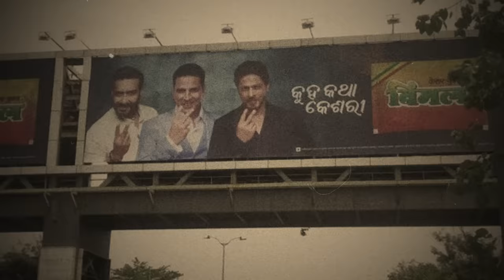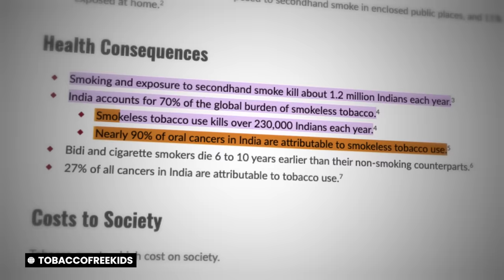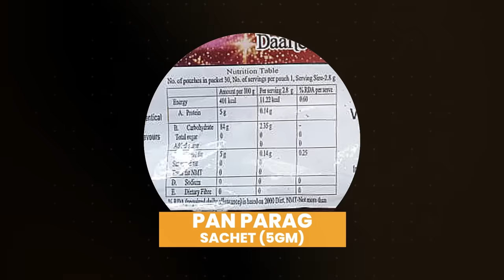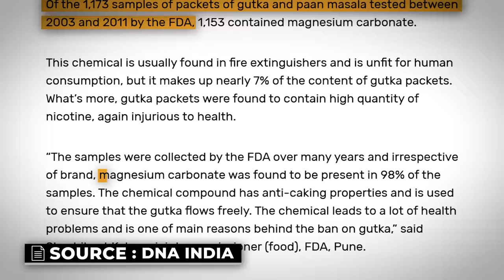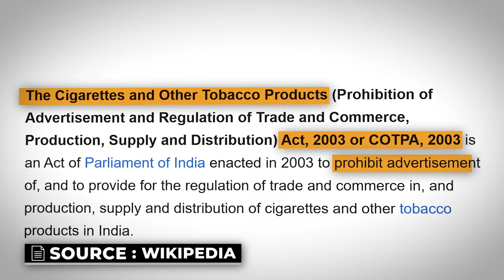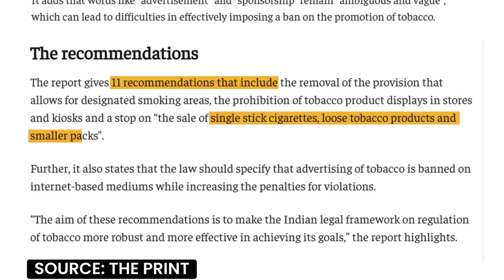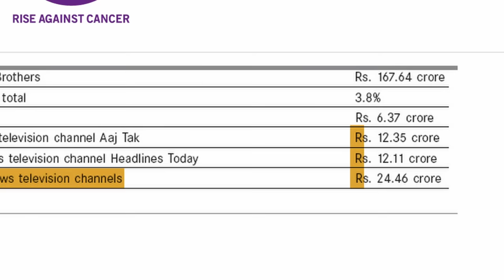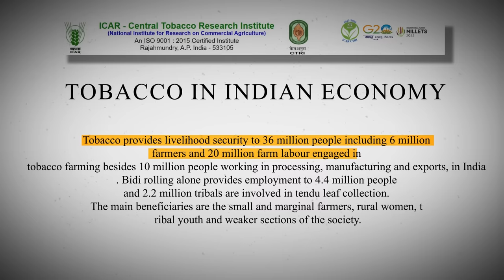Why Pan-Masala Companies Are So Rich ?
Why Pan-Masala Companies Are So Rich ? | Pan Masala Business Model | Case Study | Aditya Saini
Unveiling the Dark Truth of the Pan-Masala Business Empire: A Closer Look at the Painful Reality

This video exposes the distressing behind the scenes of a business empire that profits from a product known for severe health risks, yet endorsed openly by prominent celebrities.

Despite the staggering health risks associated with Pan Masala, the market is flooded with small pouches of this hazardous mixture. The video raises crucial questions about the ethics of celebrity endorsements and the alarming consequences of promoting such products.

Delving into the Pan Masala industry's history, the video traces its roots to Mansukh Bhai Kothari, hailed as the Father of the Pan Masala Industry. It explores the evolution of Pan Parag, revealing the industry's successful marketing strategies, including the controversial use of celebrities in advertisements.

The video concludes by emphasizing the urgent need for comprehensive action to address the health hazards associated with Pan Masala and tobacco products, advocating for stricter regulations and a shift towards public health over economic gains.